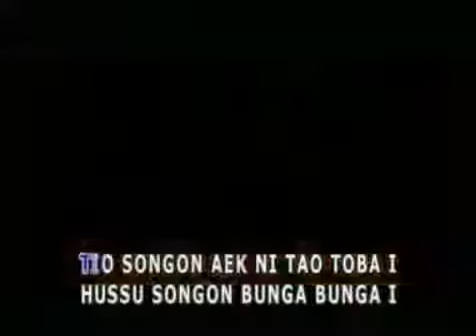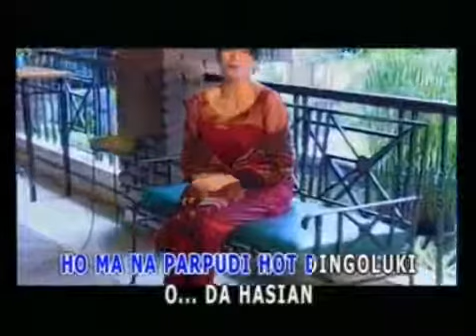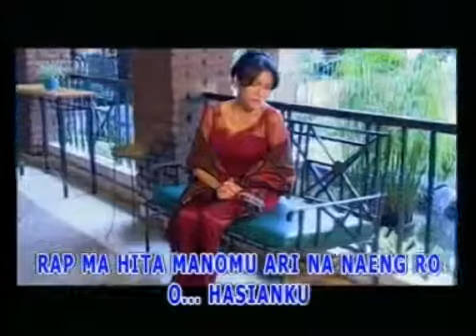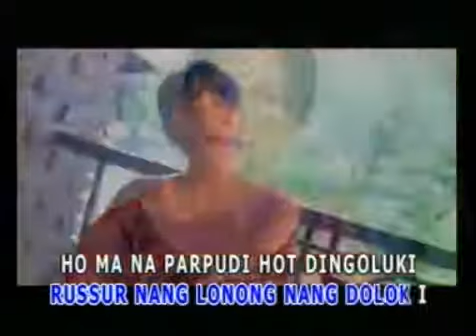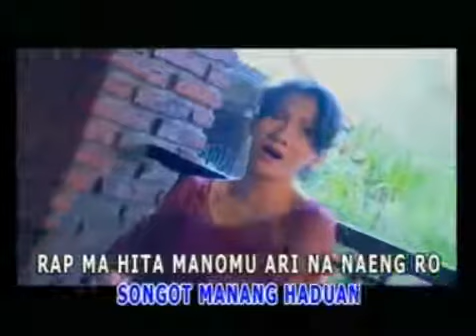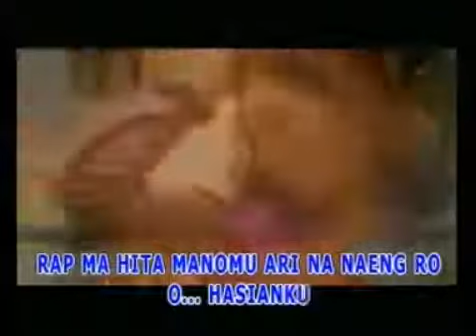Ho do na parjolo - Christine Panjaitan